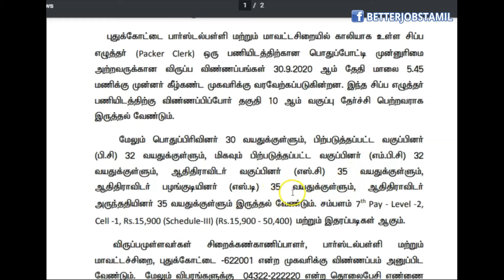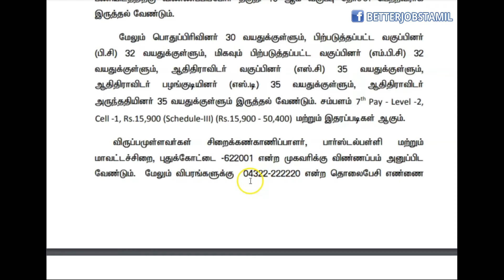தமிழக அரசு குமாஸ்தா வேலைவாய்ப்பு 2020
புதுக்கோட்டை பார்ஸ்டல்பள்ளி மற்றும் மாவட்டசிறையில் காலியாக உள்ள ஸிப்ப எழுத்தர் பணியிடத்திற்கு விண்ணப்பிக்கலாம். இது குறித்து புதுக்கோட்டை மாவட்டச்சிறை கண்காணிப்பாளர் திருமதி.வி.ருக்மணிபபிரியதர்ஷினி அவர்கள் தெரிவித்ததாவது.